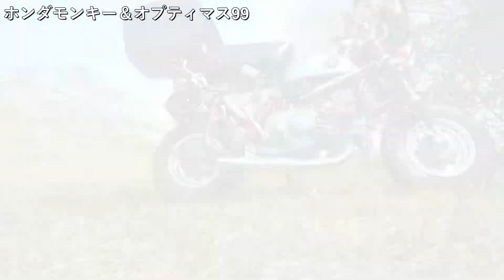モンキー＆オプティマス99 ～HONDA Monkey Z50Z & OPTIMUS ))～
ぎっくり腰のリハビリがてら出かけておりました。
詳しくは下記を。